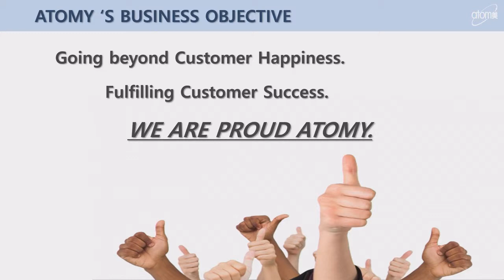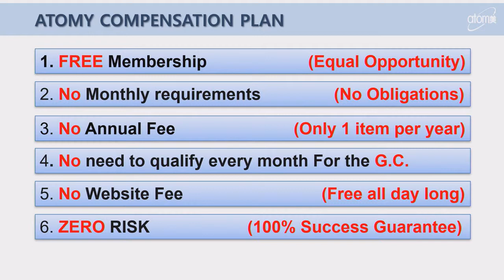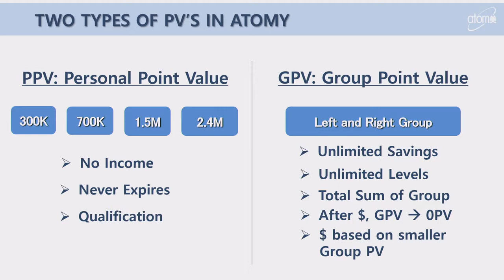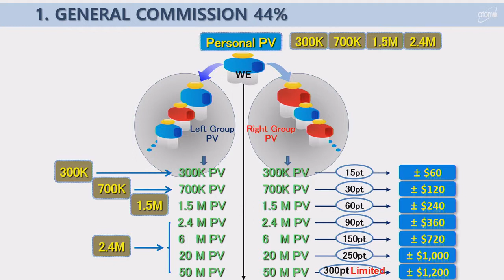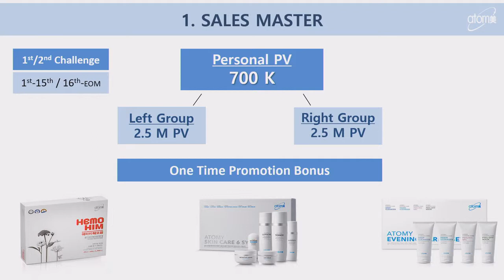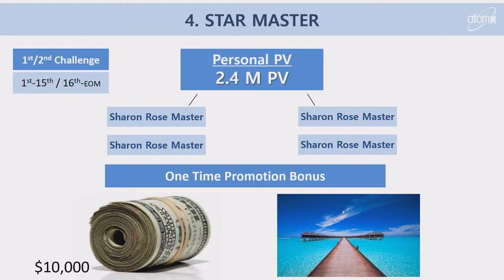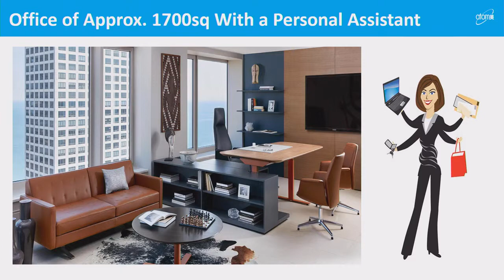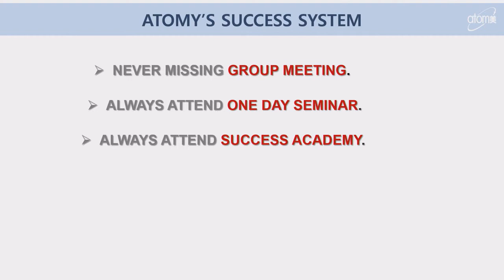Atomy Marketing Introduction - Aman Cirius DM - English